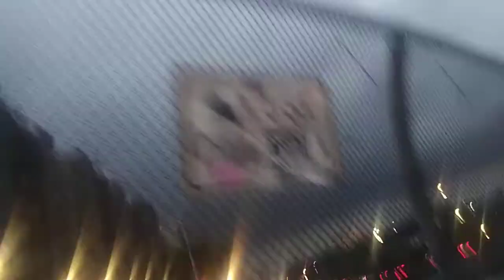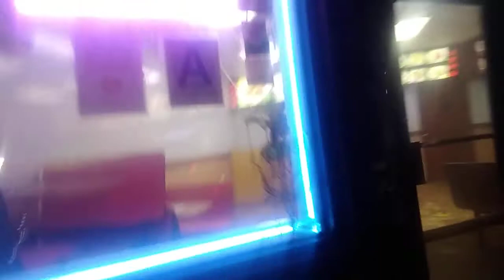July 11, 2021